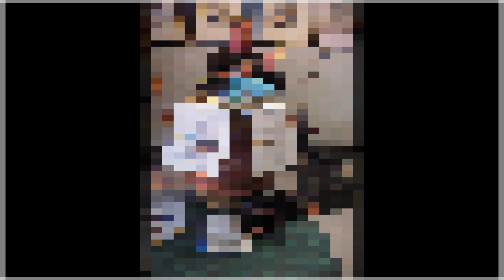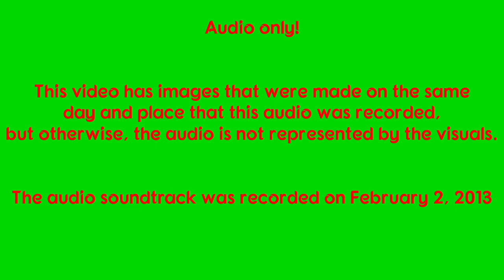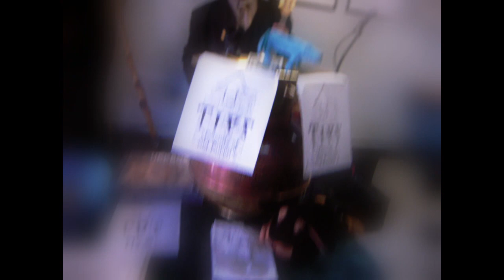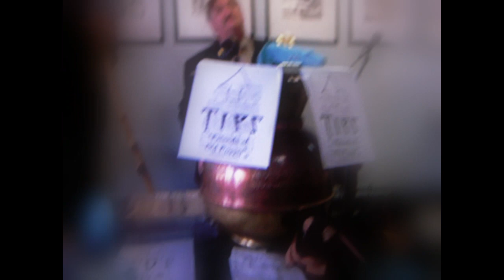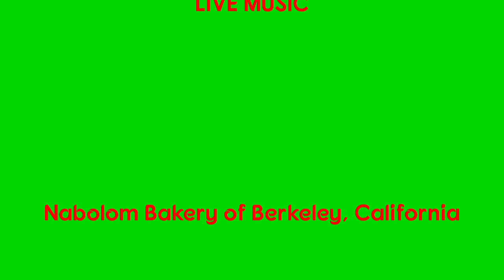Early Morning Full Set #014 Feb. 2, 2013 AUDIO ONLY! LIVE MUSIC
Steven Strauss in a duo with Ed Johnson. All he needs is a quiet place to play, and he is set to go. [HINT: a bakery is not "quiet".]  Today we have Steven Strauss on Lanikai Concert ukulele, with Ed Johnson on wash-tub bass.  This music was recorded on February 2, 2013.  Audio only!  This video has images that were made on the same day and place that this audio was recorded, but otherwise, the audio is not represented by the visuals.  Sound engineered and edited, such as it is, by Pip R. Lagenta.

LIVE MUSIC from Nabolom Bakery of Berkeley, California

 --- RE-UPLOADED TO FIX A MINOR SOUND ISSUE ---

Possibly too much with the "Coffee Shop" ambiance.

While this audio recording is six years old, Steven Strauss and his band have a new venue, playing every Saturday morning at Spasso Coffeehouse, 6021 College Ave, Oakland, California. All are welcome. They take requests.